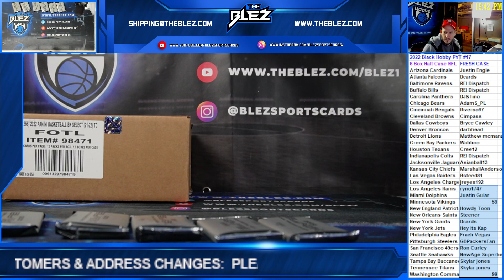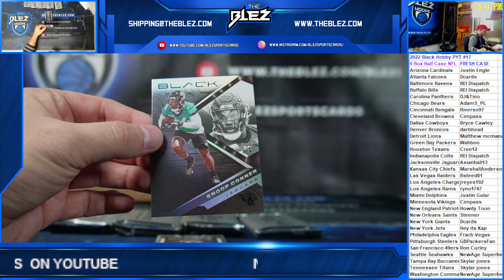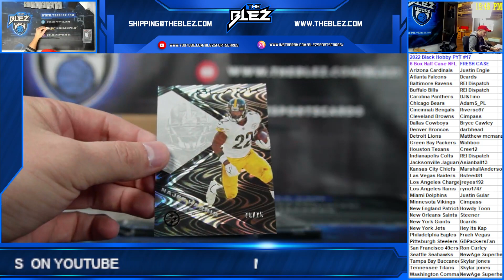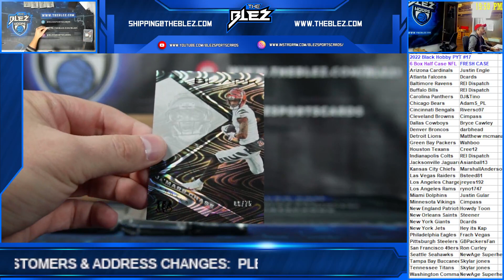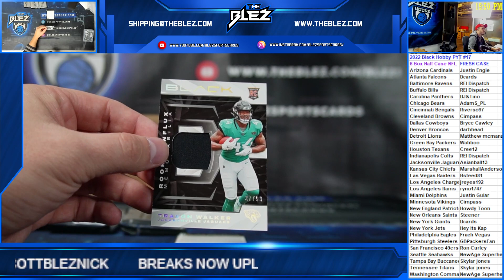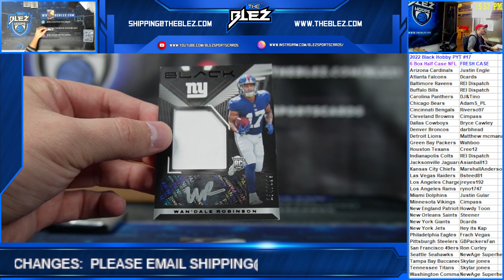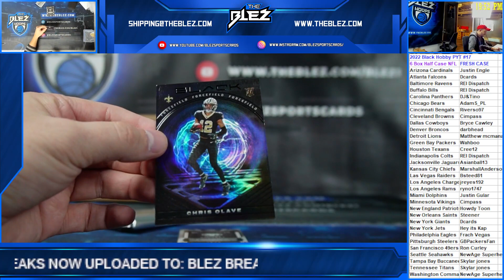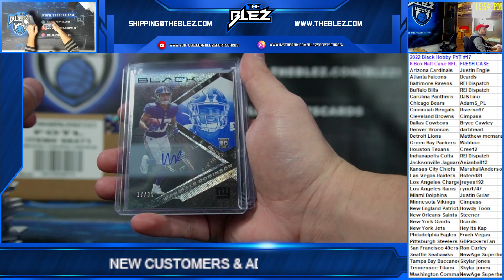2022 Black Hobby 6 Box Half Case PYT #17